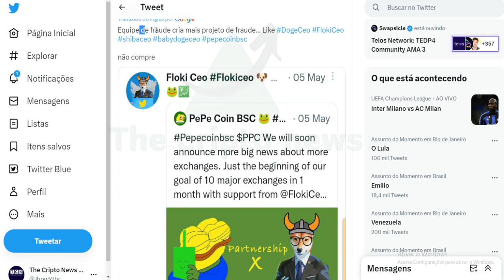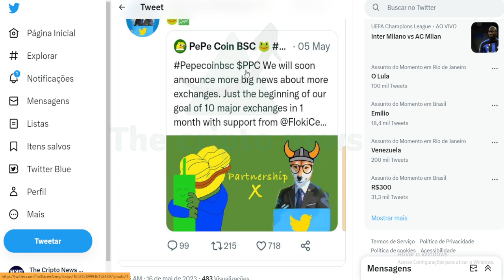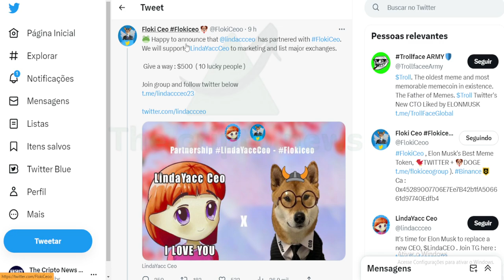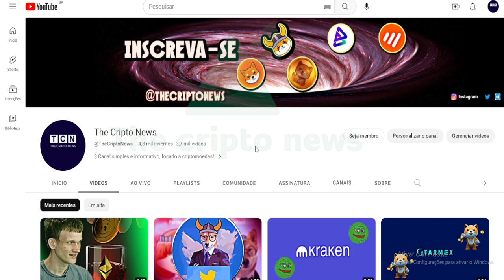FLOKICEO 🔴 SACANAGEM REVELADA !!